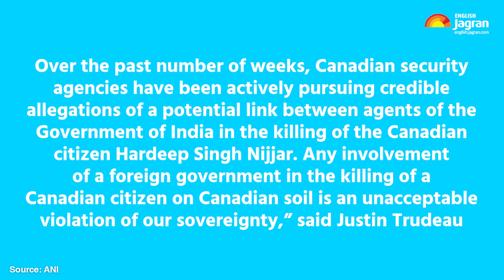Canada Accuses India Of Nijjar's Death, India Removes Canada's Diplomat| English News|Jagran English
Canada expelled a senior Indian diplomat on Tuesday after The Prime Minister of Canada Justin Trudeau accused Indian government agents of killing Khalistani leader Hardeep Singh Nijjar.